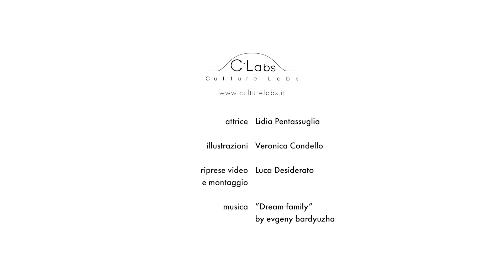Cambiamenti - Verso la Consensus Conference 2022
Il cambiamento è possibile!
Costruire consenso con tutte le persone, organizzazioni e realtà pubbliche sull’agire (e l’essere) dei prossimi anni è un obiettivo ambizioso ma realizzabile
La Consensus Conference è il punto di arrivo di un processo che coinvolgerà, progressivamente i diversi destinatari